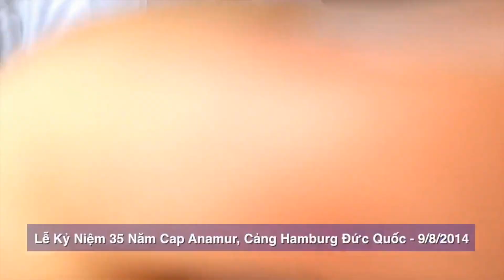Cảm Nhận Những Thuyền Nhân Trong Lễ Kỷ Niêm 35 Năm Cap Anamur.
QUỐC HẬN 30/4/1975: VĂN KHỐ THUYỀN NHÂN & THUYỀN NHÂN: Cảm Nhận Những Thuyền Nhân Trong Lễ Kỷ Niêm 35 Năm Cap Anamur.

Cảm nhận những thuyền nhân được tàu Cap Anamur cứu vớt trong Lễ Kỷ Niêm 35 năm Cap Anamur ra khơi vớt người vượt biển
Thực hiện: Võ Thành Nhân, Võ Thiện Toàn, Nguyễn Thành Công & Minh Thuý

Source: VATVOnline